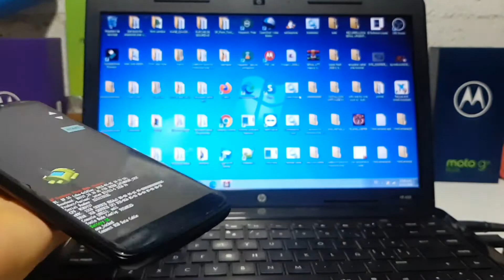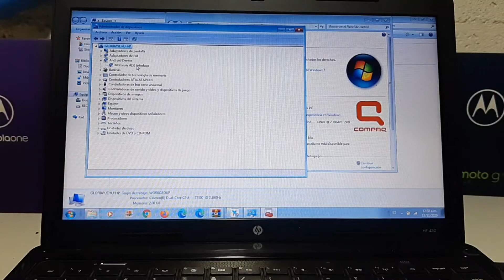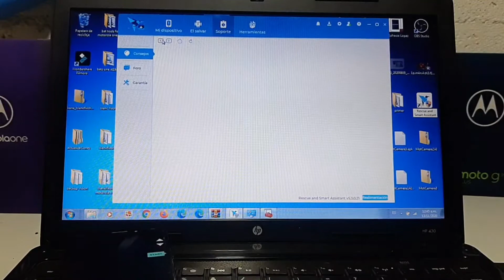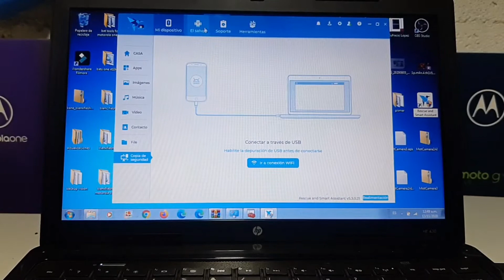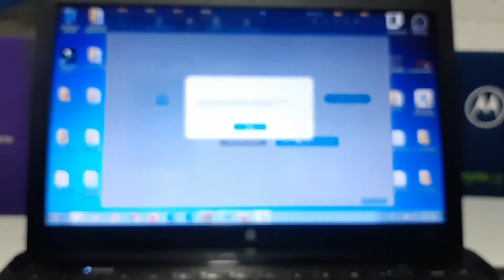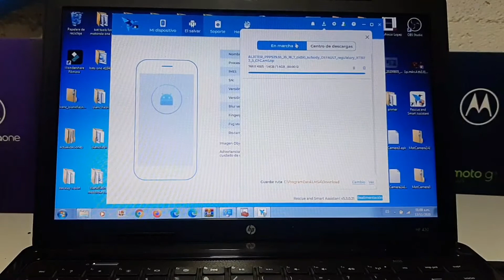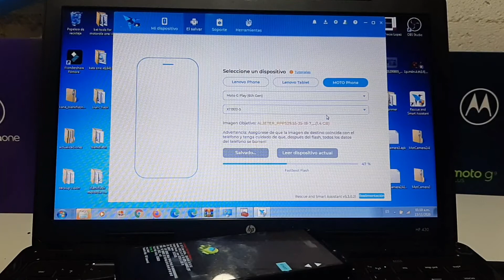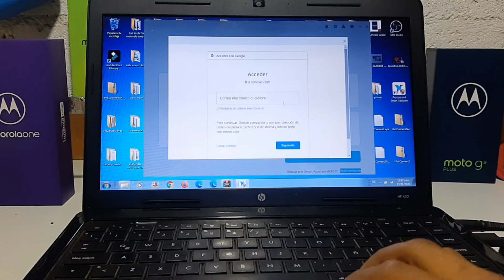Desbrickear Todos los Motorolas Start Up Failed aquí aprende a usar Smart Asistant Lenovo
Aquí puedes aprender a usar bien la nueva actualización del Rescue Smart Asistant de Motorola para desbrickear tu Motorola.

OJO toma tu tiempo para ver todo el vídeo para entender bien como recuperar tu Motorola.

Puse a prueba el Motorola G6 Play
Puse a Prueba también el Motorola G9 Plus